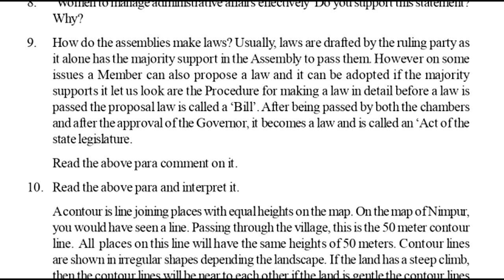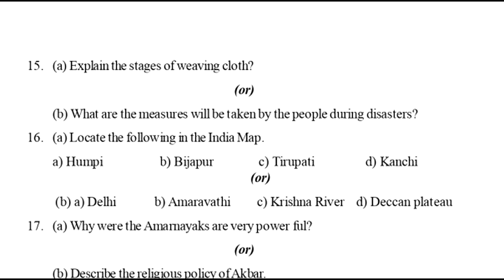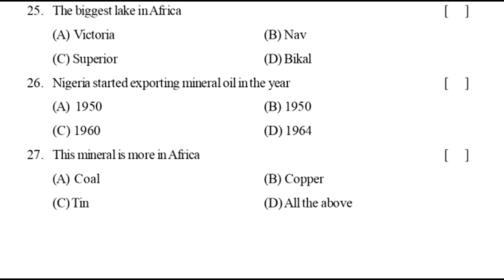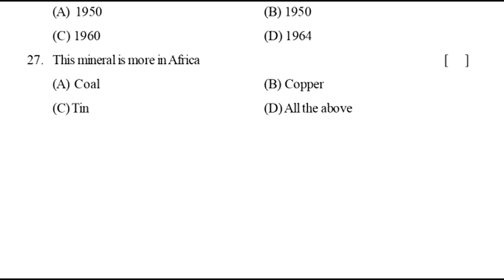7th class sa1 social exam paper | class 7 sa-1 social question paper | social class 7 summative test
7th class sa1 social exam paper | class 7 sa-1 social question paper | social class 7 summative test